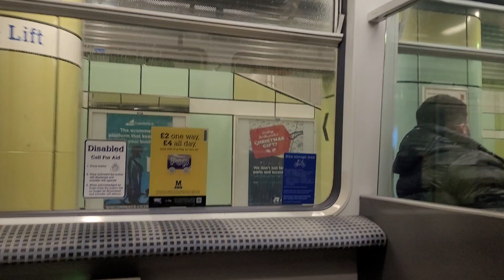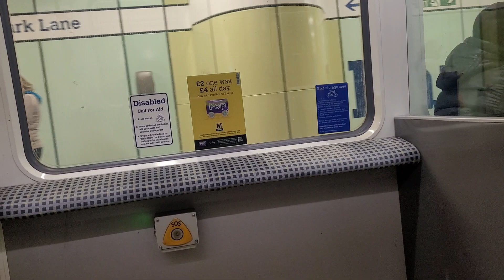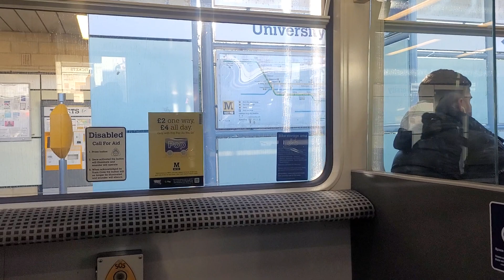Metro Journey | Metrocar 4082 from Sunderland to University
Yet another metro journey, this time recording the section out of Sunderland City Centre between Sunderland and University, with Park Lane in-between. We also race a diverted Azuma out of Sunderland.